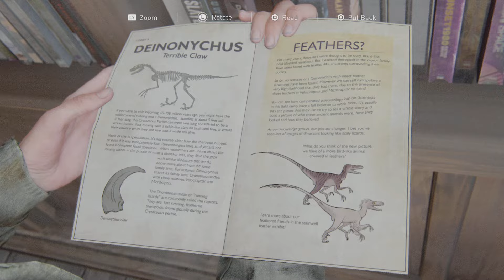THE LAST OF US PART II REMASTERED: GROUNDED+ "IF I EVER WERE TO LOSE YOU, I SURELY LOSE MYSELF"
SPECIAL THANKS TO MR. EDDIE VEDDER FROM PEARL JAM, THANK YOU FOR WRITING A SONG "FUTURE DAYS" FOR MY FAVORITE GAME CHARACTER OF ALL TIME JOEL "THE IMMORTAL LEGEND" MILLER! YOU ARE THE BEST.

I'M THE SAVAGE BEAST (野蛮な獣 / YABAN NA KEMONO) THE GRANDMASTER OF THE LAST OF US PART I AND PART II. PLEASE WATCH TWO OF MY GREATEST ACHIEVEMENTS EVER IN GAMING OR MY MASTERPIECES: THE NEW MORE SUPERIOR THE LAST OF US PART I: GROUNDED+ PERMADEATH PER-CHAPTER WALKTHROUGHS (JUST COMPLETED) AND THE LAST OF US PART I: GROUNDED+ PERMADEATH PER-CHAPTER WALKTHROUGHS (COMPLETED)

CONTINUOUS GROUNDED+ WALKTHROUGH PART 11

I'M THE SAVAGE BEAST (野蛮な獣 / YABAN NA KEMONO) THE GRANDMASTER OF THE LAST OF US PART I AND THE LAST OF US PART II (WHEN I PLAYED AS JOEL "THE IMMORTAL LEGEND" MILLER, I MADE HIM A "COMPLETE BEAST"). THANK YOU VERY MUCH FOR WATCHING AND FOR YOUR LOVE AND SUPPORTS FOR MY CHANNEL. THANK YOU VERY MUCH YOUTUBE FOR BEING THE ABSOLUTE BEST AND MOST SUPERIOR VIDEO SHARING MEDIA IN THE WORLD AND FOR ALLOWING ME TO UPLOAD AND SHARE MY VIDEOS. THANK YOU VERY MUCH NAUGHTYDOG FOR CREATING MY FAVORITE GAMES OF ALL TIME: THE ABSOLUTELY SUBLIME THE LAST OF US PART I AND FOR CREATING MY FAVORITE GAME CHARACTERS OF ALL TIME: THE TOUGH-AS-NAIL ULTRA-BADASS: JOEL "THE IMMORTAL LEGEND" MILLER. THANK YOU VERY MUCH ALL THE GAME MAKERS WHOSE GAMES I PLAYED AND INCORPORATED IN MY CHANNEL. ALL YOU GUYS ARE SUPER AWESOME, LOVE YOU ALL!!